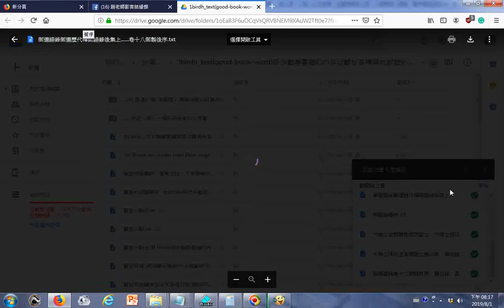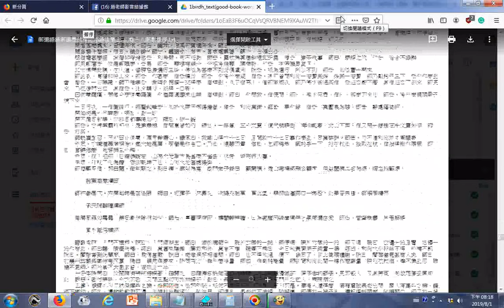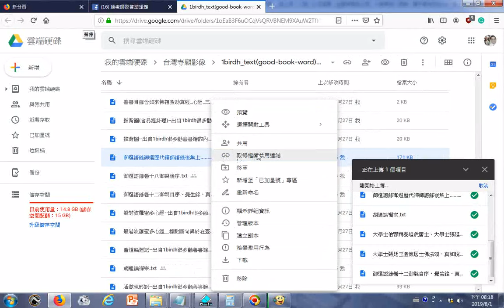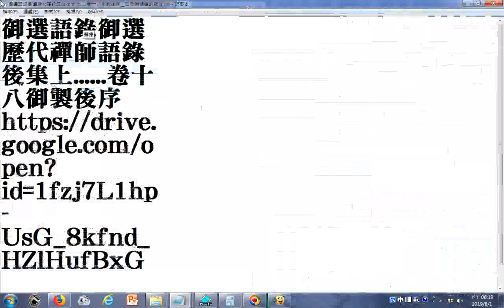御選語錄御選歷代禪師語錄後集上......卷十八御製後序 在雲端硬碟的網址